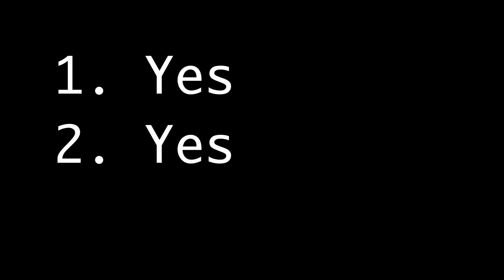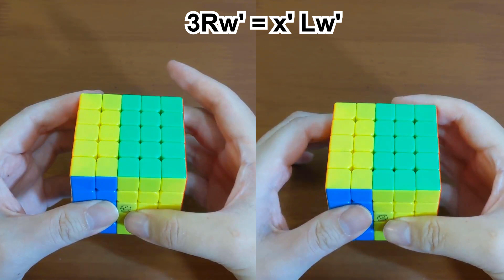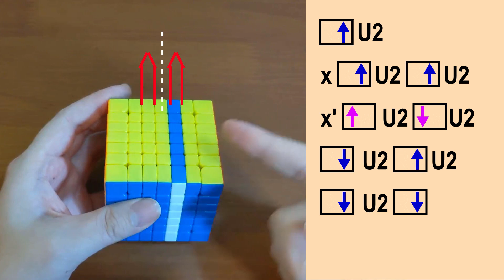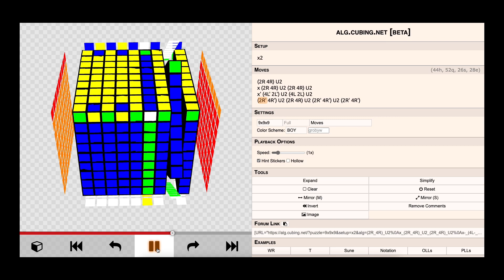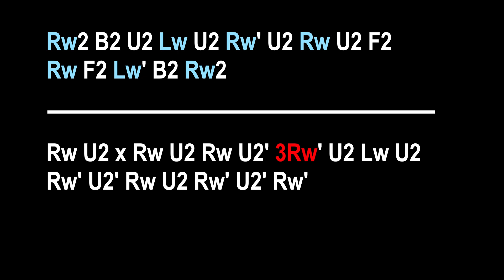高階單邊翻轉 parity 一次解決！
高階方塊的單邊反轉 (edge parity) 只需要做一次

這個概念在偶數階和超高階方塊都很重要。我之前一直沒認真去想，最近理解了，分享給大家